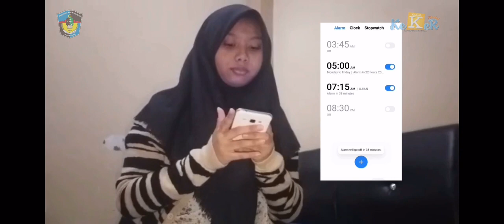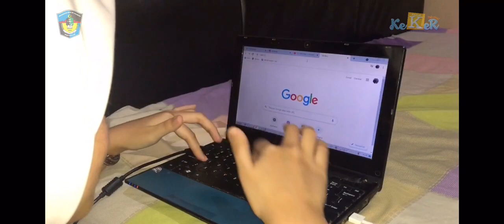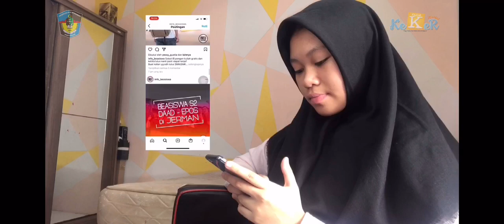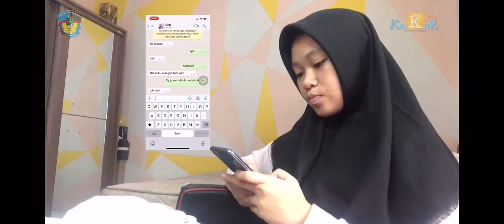BERKARYA DALAM KETERBATASAN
SMA PONDOK PESANTREN UMMUL MUKMININ

Andi nirmalasari
Aolga maghfira nur salsabila raas